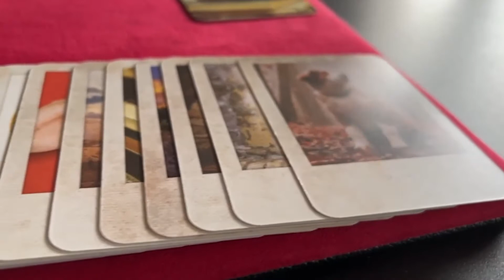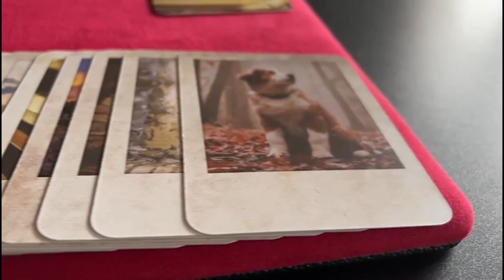MEMORIES - NIKOLAS MAVRESIS